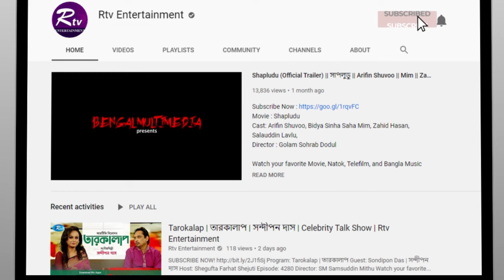মাইলসের অসাধারন পারফর্মেন্স "নীলা" | Neela Song | Miles | Stage Performance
Program: Birthday Program of Bangabondhu Sheikh Mujibur Rahman
Song: নীলা
Performer: Miles

- Team RTV